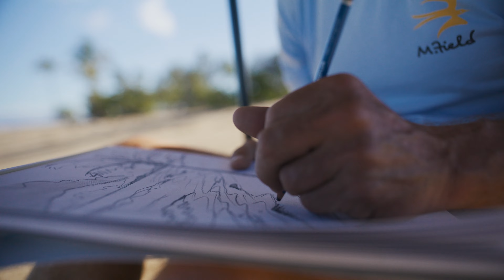2024 RAW ELEMENTS X MIKE FIELD: A Day In The Life Of A Waterman & Artist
Introducing a captivating collaboration between Raw Elements sunscreen and the esteemed waterman, Mike Field. Immerse yourself in a visual journey as we unveil a day in the life of this talented artist, capturing the essence of his creativity from the serene confines of his art studio nestled in the lush Hawaiian forest to the exhilarating moments spent setting sail on his outrigger canoe. Join us as Mike seamlessly intertwines his passion for art with the beauty of nature, sketching masterpieces beachside. This short video not only showcases the artistry behind Raw Elements sunscreen but also paints a vivid picture of the inspiration drawn from the enchanting landscapes that surround Mike Field in his daily life. Get ready to embark on a visual odyssey that celebrates the intersection of art, nature, and sun protection.